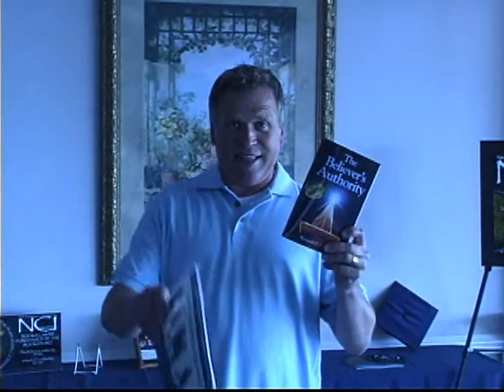Back to the Same Time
The band couldn't make it so we are going back to the future.